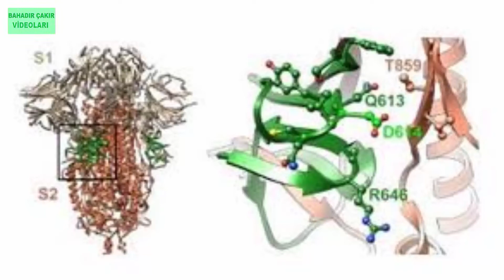CORONA VİRÜSÜ MUTASYONA UĞRAMASI AŞILARI ETKİSİZ HALE Mİ GETİRDİ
MUTASYON, virüsün insan hücrelerine tutunmak için kullandığı başak proteininde meydana gelmiş,Başak proteininde meydana gelen değişiklikler oldukça önem taşıyor, çünkü  Pfizer/BioNTech’in aşısı da dahil olmak üzere, çoğu corona virüs  aşısı bu proteini hedef alarak çalışıyor.
Dolayısı ile Virüste meydana gelen mutasyon, aşıları geçersiz hale getirmiştir.
Vürüs tam da aşıların çalıştığı nokta üzerinde mutasyona uğradığı için aşılar geçersiz durumdadır.
Yeni Virüsün daha hızlı etki edeceği bilinmektedir.
Konu ile ilgili 3 Temmuz 2020 de yaptığımız konuşmanın tamamını izlemenizi tavsiye ederim.
Bu olaylar çıkmadan kaç ay önce bu konuya tam ve net olarak değindiğimiz bu video çok büyük bir önem arz etmektedir. Ve aynı zamanda da uyarı niteliğindedir.
İngiltere gibi bir devletin ekonomik kaygıları dikkate almaksızın dünyayı uyarması erkenden haber vermesi çok dikkat edilmesi gereken bir olaydır.
Olayın vehametini ortaya koymaktadır.
Lütfen 3 Temmuz 2020 tarihinde çekmiş olduğum videoyu izleyin.